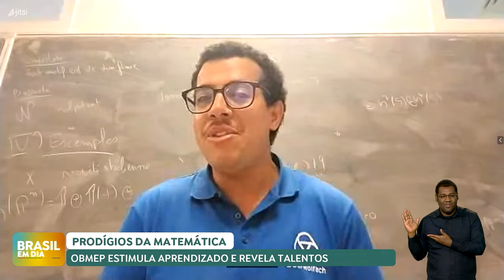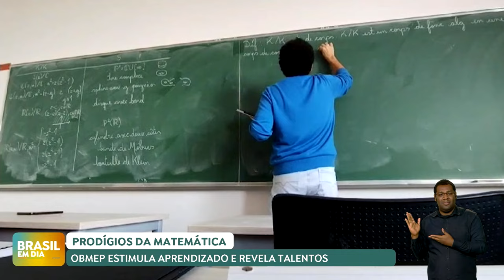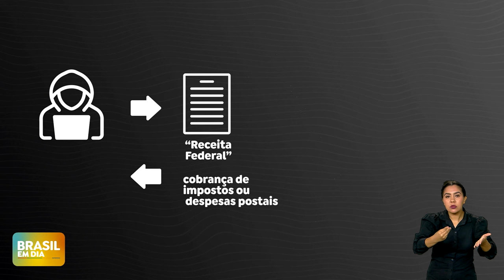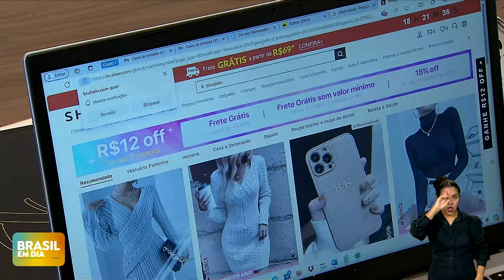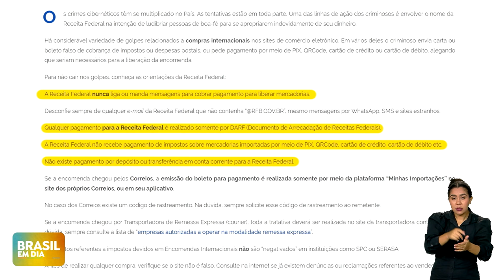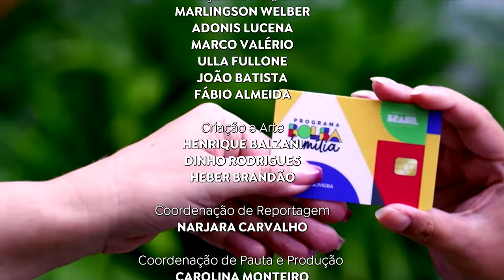🔴 BRASIL EM DIA | 19/06/24